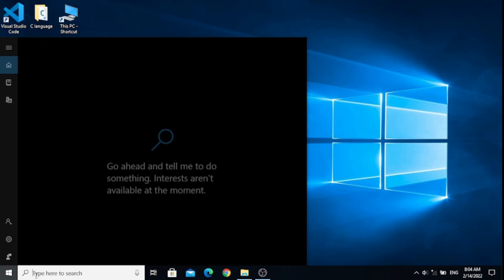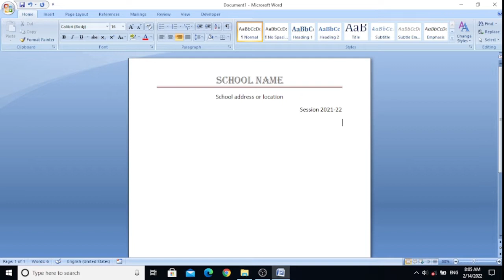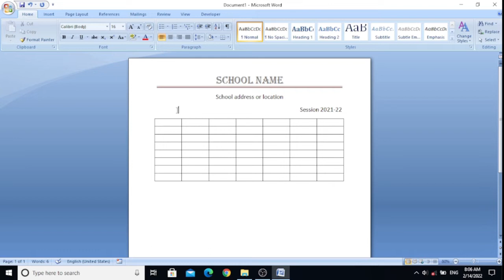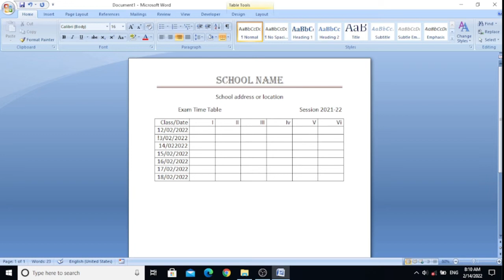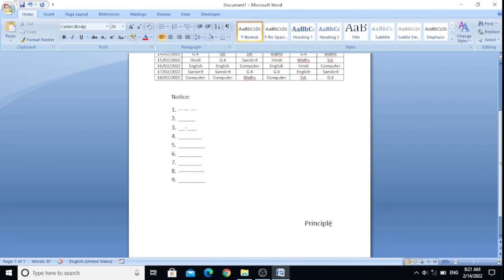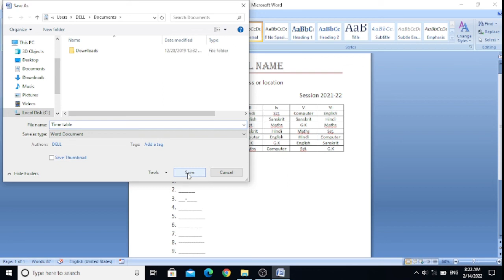Create Exam Time table | Learn Computer for beginner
Create Exam time table with easy steps.